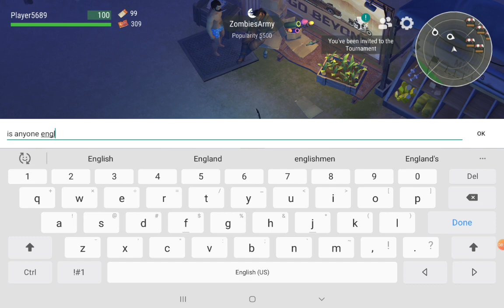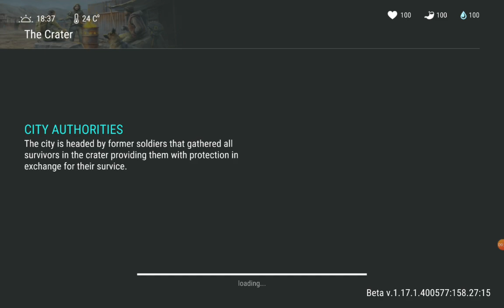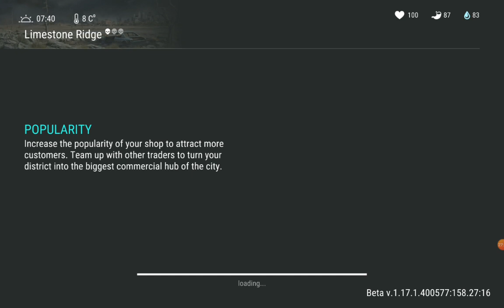LAST DAY ON EARTH || PART 15 || LEVEL 2 OF CATER CLANE walkthrough gameplay